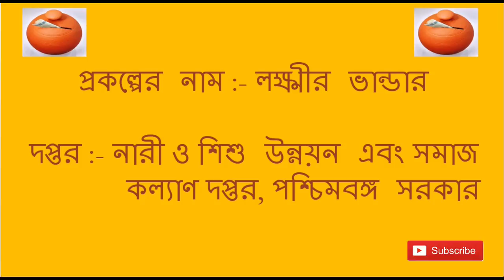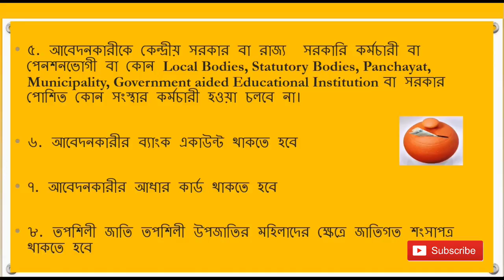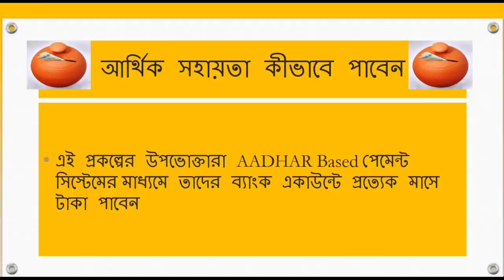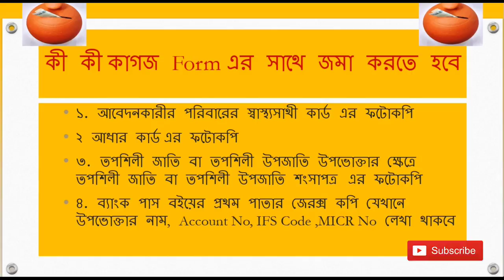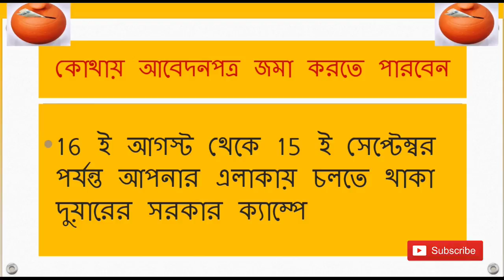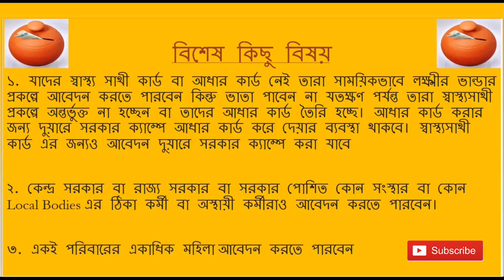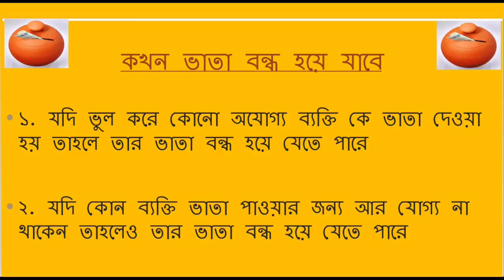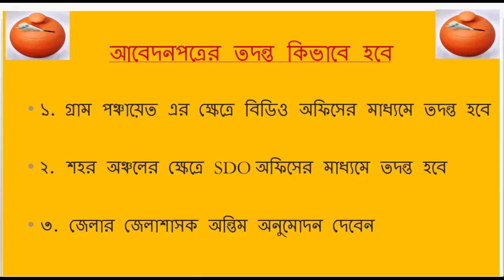Lakshmir Bhandar Scheme Details/লক্ষ্মীর ভান্ডার প্রকল্প কীভাবে পাবেন